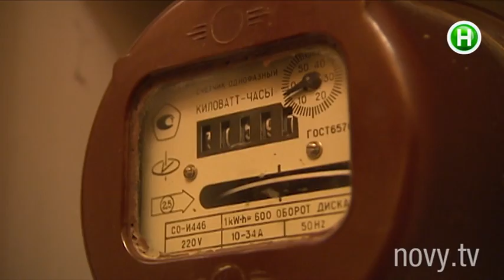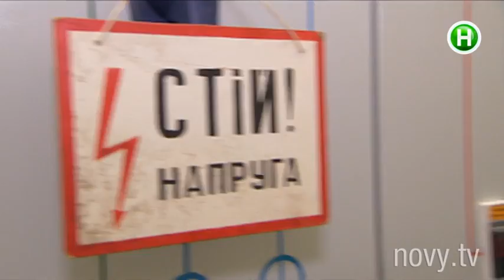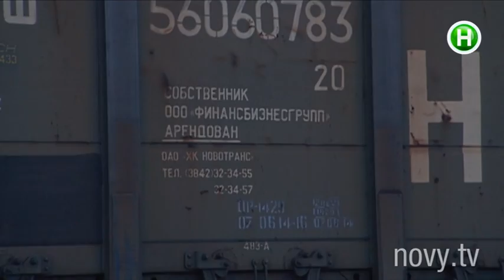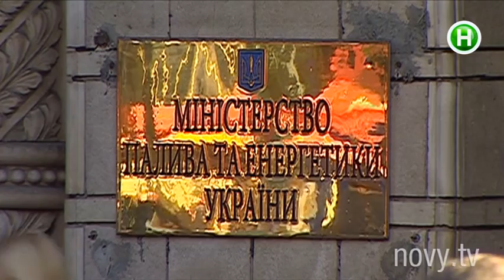На сколько еще дней хватит угля, чтобы обогреть украинцев? - Абзац! - 02.12.2014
Мороз по коже!

Абзац! – информационная программа в формате инфотейнмент. Эксклюзивный проект, аналогов которому нет в Украине! C юмором, иронией, импровизацией и практической пользой для зрителя. Абзац! – результат объединения Репортера и Пираний.